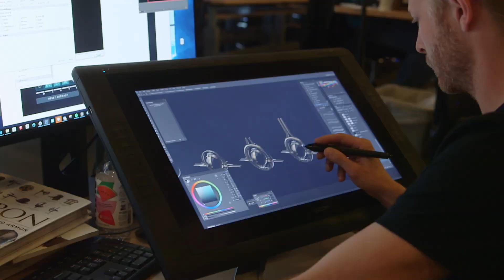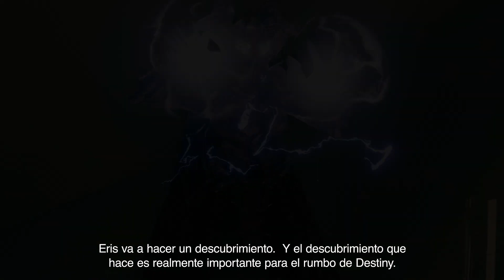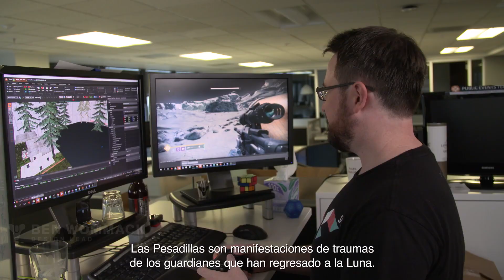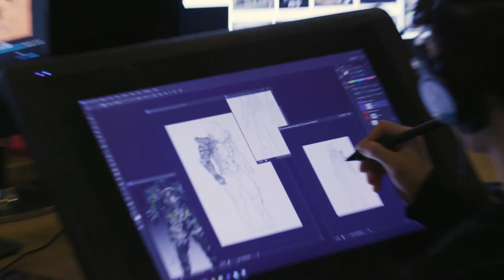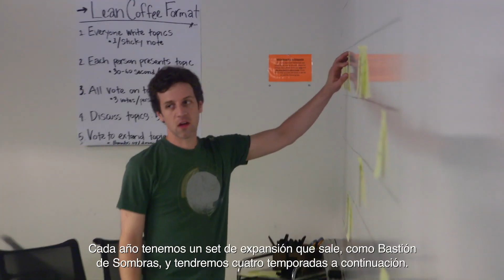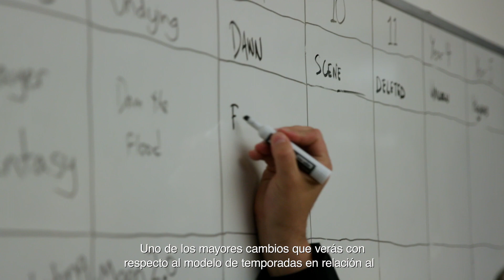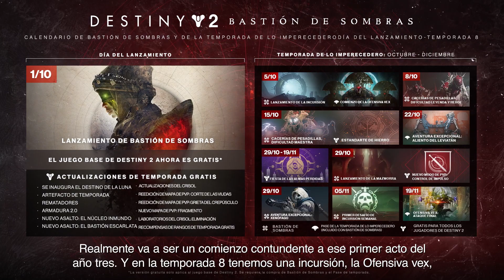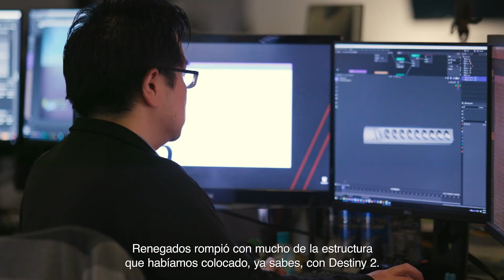ViDoc de Bungie - La Luna y Más Allá - ESPAÑOL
🚩 Nuevo en el canal? Activa la 🔔 - DISCORD // CÓDIGO CREADOR: DAYKYRI // ★Hazte Miembro del canal!